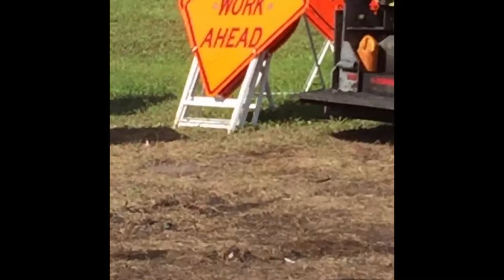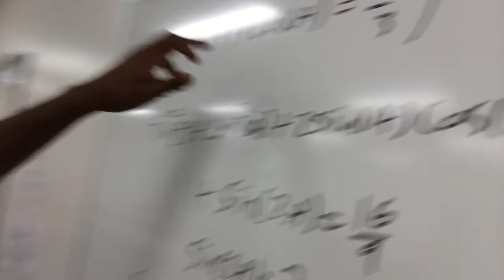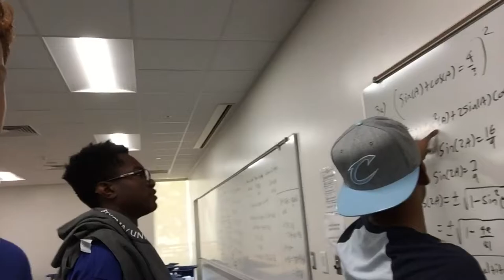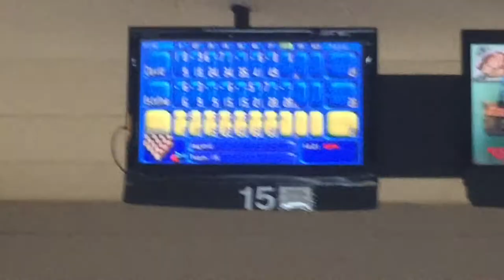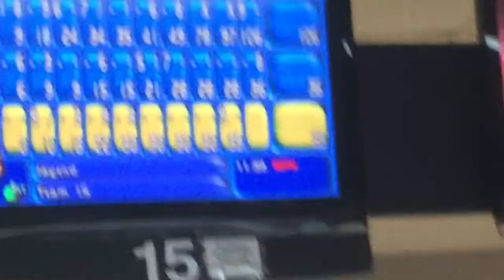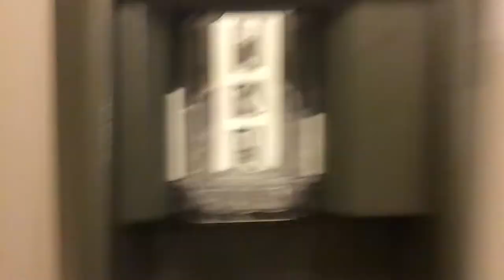Vlog: JACKSONVILLE!!!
April 13-15: My calculus teacher selected my friends and me to go on an all-expenses paid trip for a college MATH COMPETITION WHOOOOOOOOOO!! Trust me, I would not have filmed this if I did not have entertaining content for the trip. Thank! and subsc!ribe! for more ;)